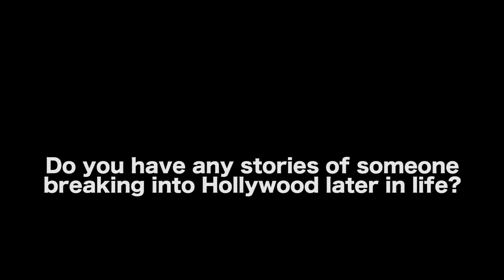Advice To Anyone Starting A Career In Hollywood At Age 40 by Carole Kirschner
In Film, TV, and Digital Entertainment

AUDIO

**We want to thank Chris Del Rio for helping us edit this video